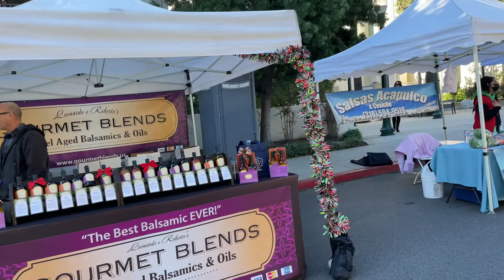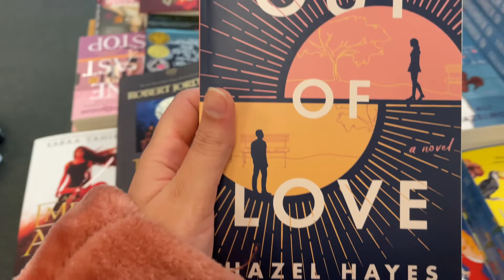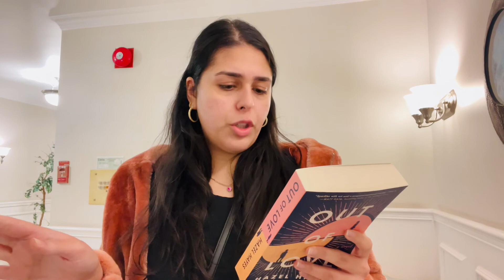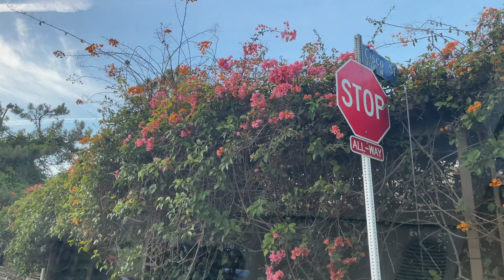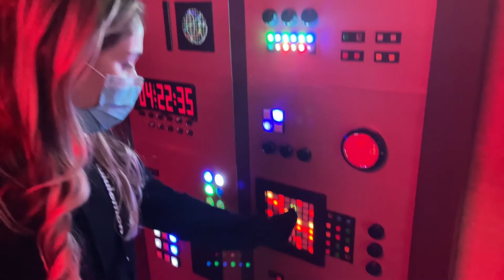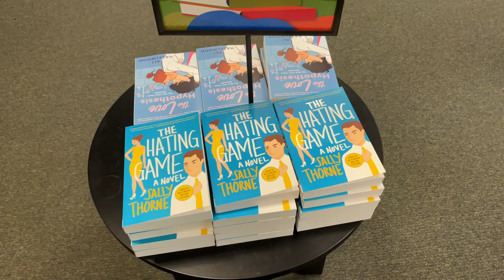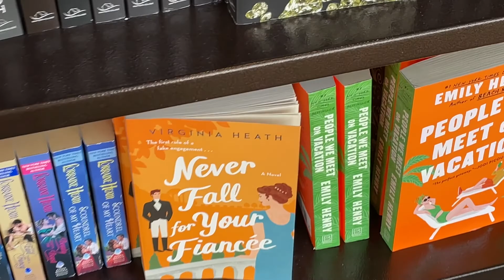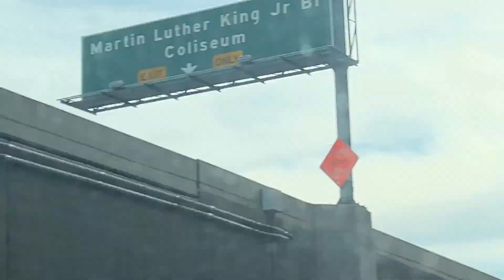❣️ vlog: barnes & noble book shopping, current read, stranger things pop up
enjoy this week in my life (a couple days) vlog! I went to two different Barnes and Noble locations and did a bunch of other stuff.

Love,
Shaily (EatBreatheBooks)

❣️Twitter.com/shailylovesyou
❣️Instagram.com/shaily.yashar
❣️Goodreads.com/shailylovesyou